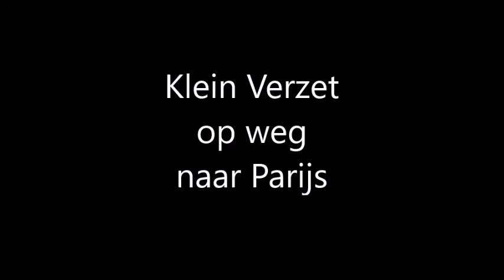AmelandTV-Journaal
Klein verzet op weg naar Parijs draaien hun rondjes op het strand van Ameland